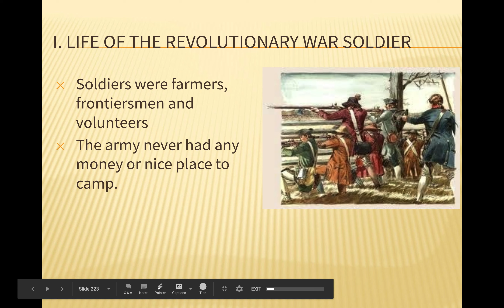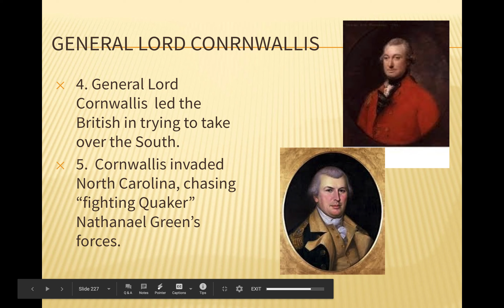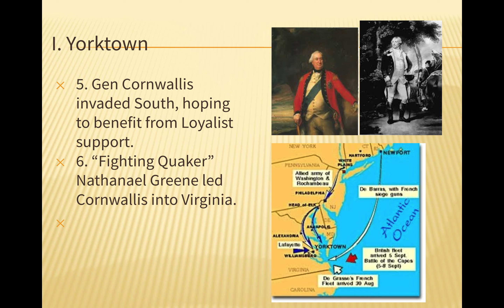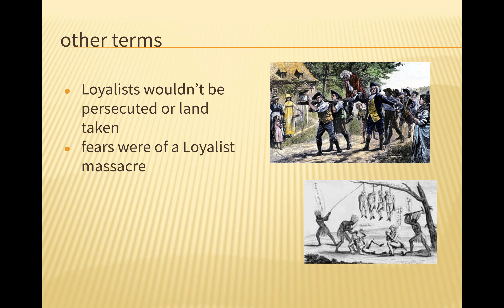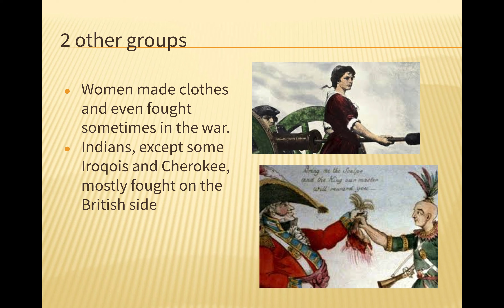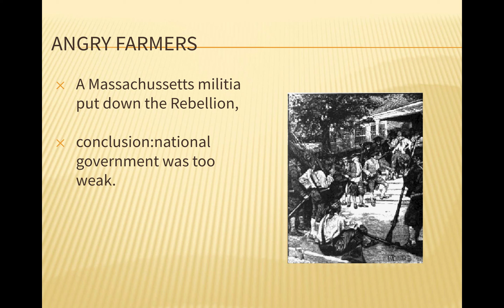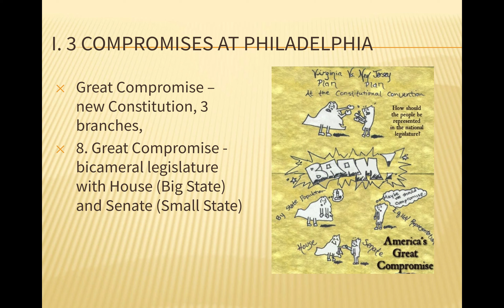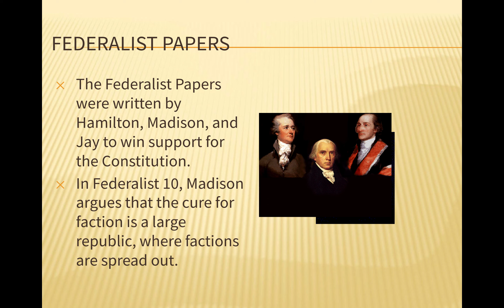amerixan history notes week of 9:14 9:18